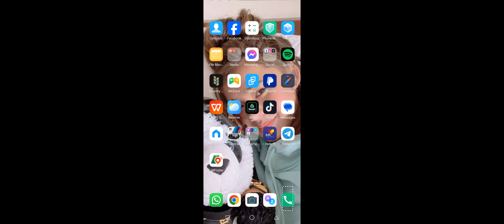Morgana First Try